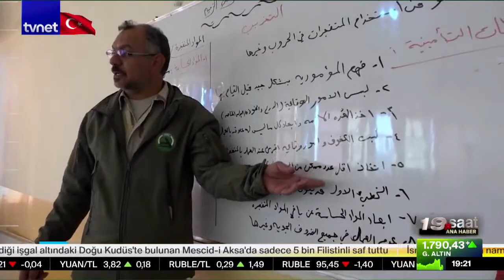İnsani koridor nasıl açılacak? | 19. Saat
00:00 Giriş
2:18 Bombaların gölgesinde gergin 'Cuma'
9:44 İsrail Hamas çatışmasında 14. gün
24:00 ABD ve İran riskin farkında
33:18 Kara saldırısına hazırlık
47:33 Paylaşım yaparken nelere dikkat etmeliyiz?